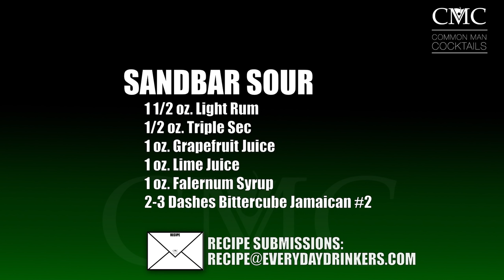Sandbar Sour Cocktail, Tiki Week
The sandbar stour starts our tiki week. Two out of three think this is a pretty good cocktail, definitely plays on the sweet tart swing of things, having a tart bite near the finish that lingers with a sweeter syrup like flavor profile.

While slightly balanced towards the sweet tooth, it makes for a good sweeter tiki cocktail for those that don't want the punch in the face tiki cocktail. Island spices come through along with the grapefruit experience but the rum may get a bit lost, which isn't surprising with all the flavors within the design.

Sandbar Sour
1 1/2 oz. Light Rum, 1/2 oz. Triple Sec, 1 oz. Grapefruit Juice, 1 oz. Lime Juice, 1 oz. Falernum Syrup, 2-3 Dashes Bittercube Jamaican #2

Drink Responsibly.